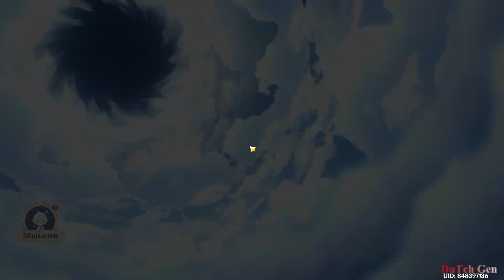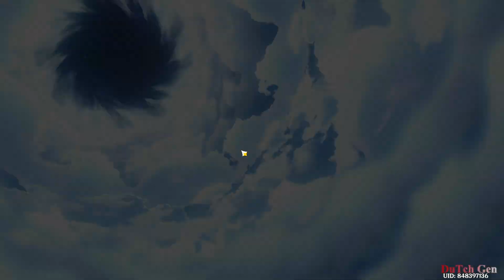▌Genshin Impact ✦เปิดกาชาธนูให้น้องโยอิ Yoimiya 💕